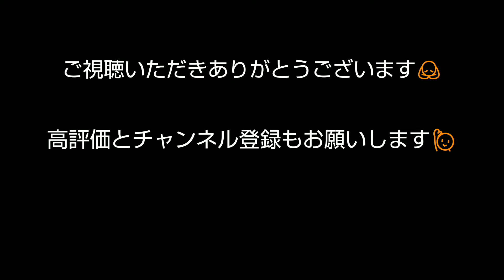ササミをあげたら食い付きが凄かった！/I gave him some chicken fillet and he ate well.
日頃はカリカリと缶詰(決まった銘柄)をあげているのですが、飽きがくるので、たまにササミを出しています😙
なにも味付けはやっていないんですが、シンプルに好きなのか、茹でるときの匂いで走ってきます🤭
食べ過ぎないように注意していますが、ニャ～って鳴かれるとついついあげてしまいますよねぇ🎵

缶詰はいなばさんのシリーズが定番です。
カリカリはキャラットとビューティープロの2種類です。
I usually give dry food and wet food (a certain brand), but I'm getting tired of it, so sometimes I give chicken scissors😙
I don't put any seasoning in it, but I'm happy to eat it 🤭
I'm careful not to eat too much, but if I'm asked, I'll give it without permission.